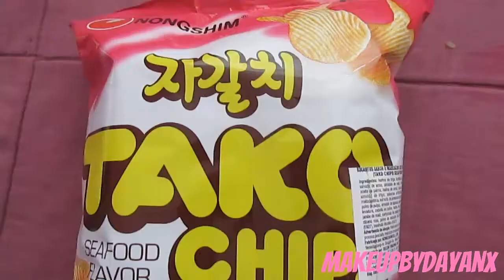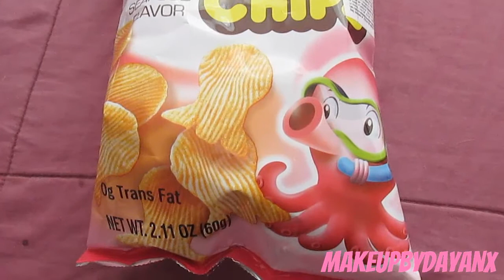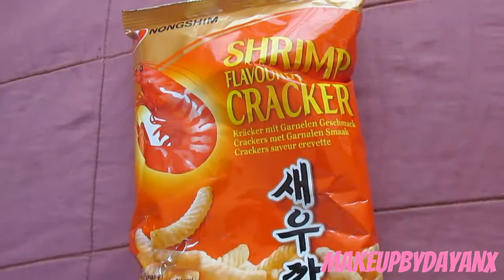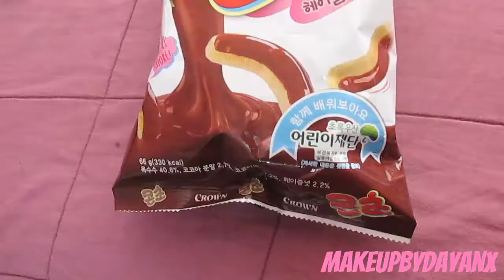Probando Golosinas Dulces Koreanos - MouthSonds Crunch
Hola Chicos como han estado el día de hoy les traigo un video probando dulces comprados en la calle Capón.

Dirección de la Tienda : Jr. Paruro 709
Lima

¿Que es Muk-Bang?
Muk-bang o mukbang (Hangul: 먹방; RR: meokbang; literalmente: "emisión comiendo") es un tipo de espectáculo en el que alguien emite un vídeo por internet en directo donde se lo ve ingiriendo grandes cantidades de alimentos, mientras va interactuando con su audiencia. Normalmente hecho a través de un webcast, el muk-bang se convirtió en popular en Corea del Sur a finales de los 2000

¿Que es ASMR?

El término ASMR (Autonomous Sensory Meridian Response en inglés : ‘Respuesta Sensorial Meridiana Autónoma’) es un neologismo que hace referencia a un fenómeno biológico caracterizado por una placentera sensación que provoca calidez y relajación, y que en ocasiones puede estar acompañado de cierto hormigueo que se siente usualmente en la cabeza, cuero cabelludo o regiones periféricas del cuerpo como respuesta a varios estímulos visuales y auditivos. Este fenómeno se fue haciendo conocido a través de la cibercultura, es decir, a través de blogs y vídeoblogs.